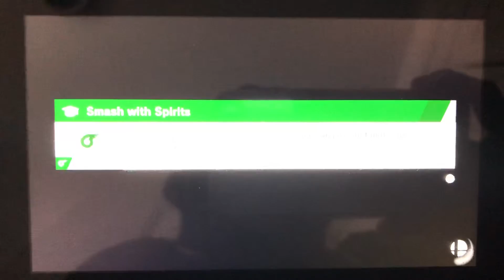SSBU - Terry (me) and Captain Falcon vs Mii Tatanga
A 2 on 1 battle on Wii Fit Studio (Ω Form) Stage from Super Smash Bros. Ultimate.